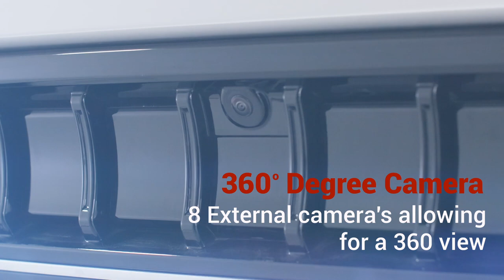Admiral Mobility Truck's 360 Degree Camera Feature Provides Ultimate Safety and Control!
In this video, we demonstrate Admiral Mobility Truck's groundbreaking 360-degree camera technology, which provides drivers with the highest level of safety and control when driving the vehicle. This function, with its superior camera technology, provides drivers with a complete view of their surroundings in real-time, increasing their awareness of potential hazards and impediments. We illustrate how this function works and emphasise its numerous advantages, such as improved manoeuvrability, increased safety, and increased confidence on the road. Whether you're a professional driver or just want to feel safer behind the wheel, the Admiral Mobility Truck's 360 degree camera function is a game changer you won't want to miss!